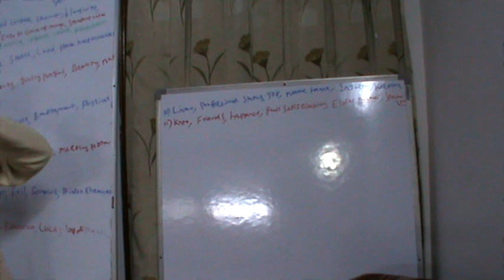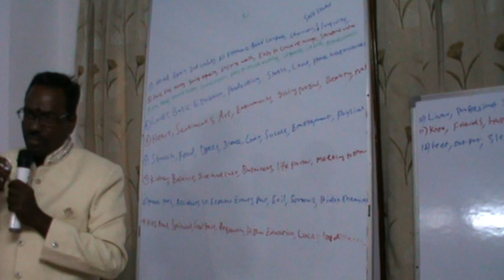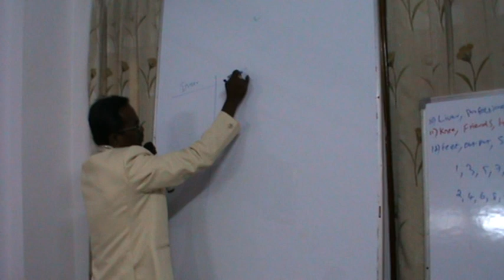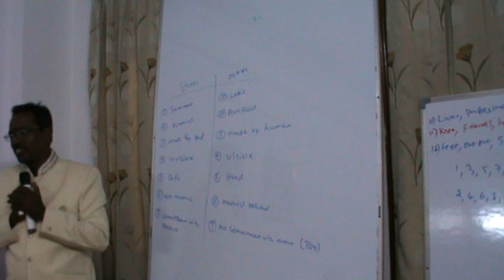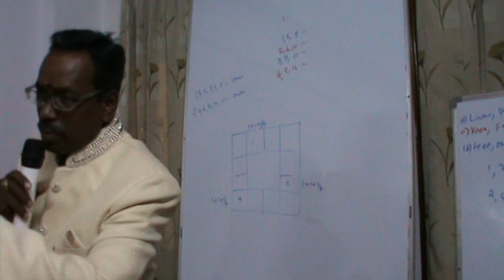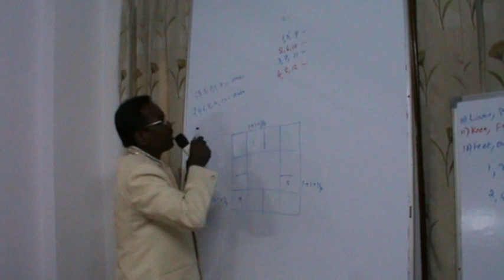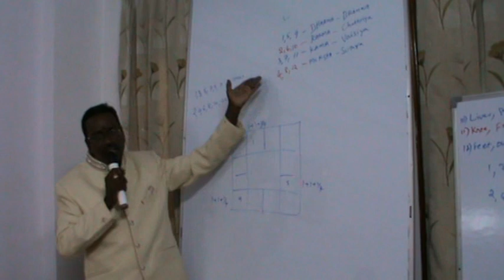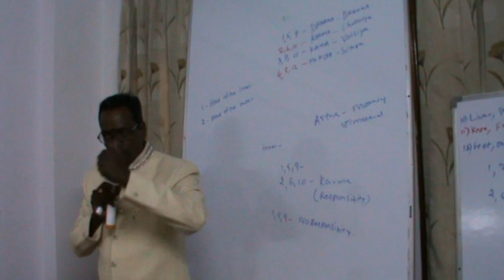KP Astrology Class in English in Delhi - 02 | Cuspal Interlink in KP Astrology | Astro Devaraj